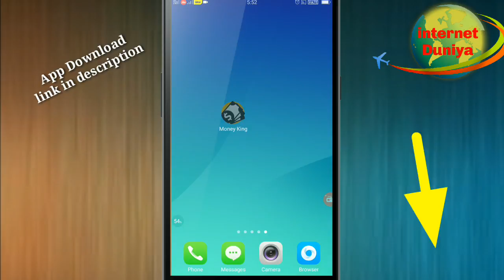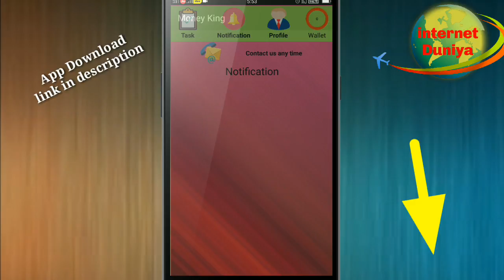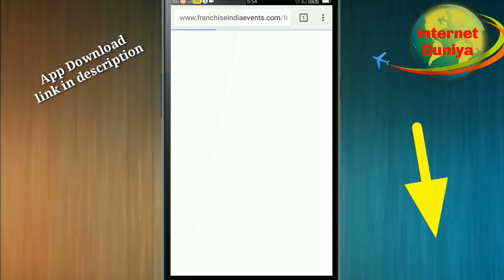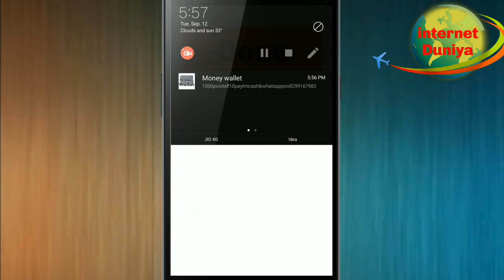Earn rs10 rupees in one minute free paytm cash. लूट लो अभी मौका है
In this video I tell about money king application in this application you can earn unlimited Paytm cash earn 10 rupees in 1 minute free this is best application for Paytm cash must watch.